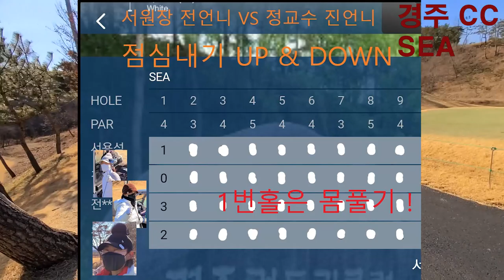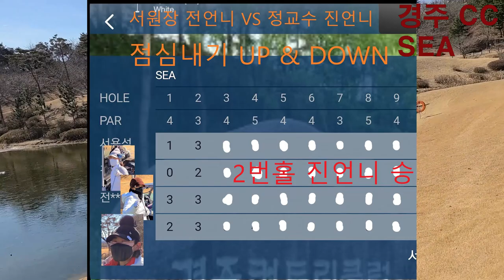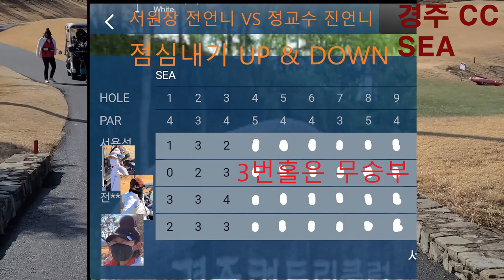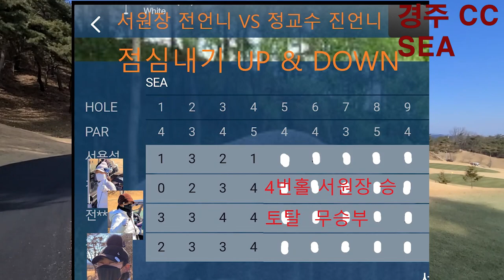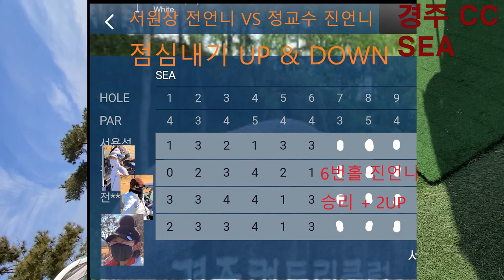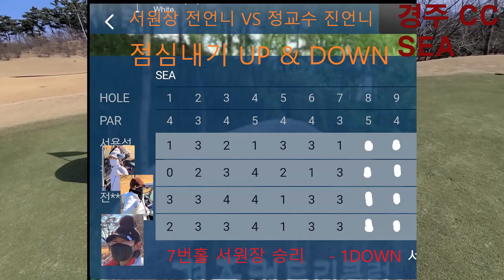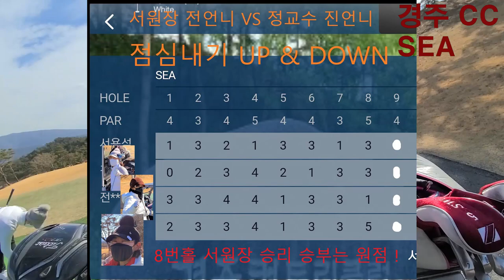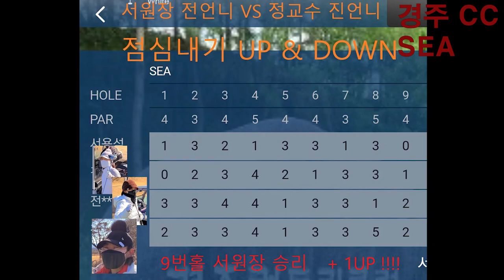경주 CC SEA - 전언니 서원장 대 진언니 정교수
아... 겨울바람이 제주도 못지 않네요.  햇살은 좋으나
겨울은 골프 라운딩 하는데 복불복이 있습니다.
라운딩 다녀 오시느라 수고 하셧읍니다.